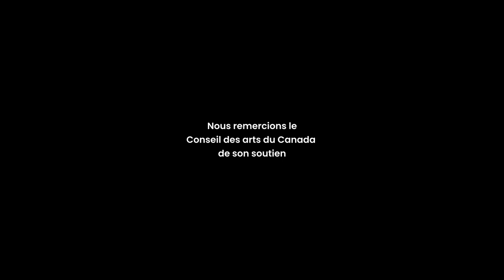Découvrabilité et référencement | Rencontres professionnelles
Les Rencontres professionnelles de la 26e édition du Festival Vue sur la Relève se sont tenues du 16 au 20 mai 2022 à La Cale - Pub zéro déchet. Ouvertes à tous et toutes, ces rencontres gratuites, destinées d'abord aux artistes de la scène, ont permis aux participant·e·s d’acquérir des connaissances sur le numérique.

16 mai 2022 - Découvrabilité et référencement : cette rencontre fut l'occasion de faire le plein de conseils sur les différentes stratégies pour acquérir et rejoindre un auditoire actuel ainsi que développer de bonnes pratiques de référencement afin d’augmenter sa découvrabilité en ligne.

Conférencier·ère·s :

Destiny Tchéhouali - Professeur à l'UQAM au département de communication sociale et publique. Ses recherches portent entre autres sur les politiques culturelles numériques et l’impact des plateformes dominantes du Web sur la circulation et la découvrabilité en ligne d'une diversité d'expressions culturelles.

Frédérique Dubé - Responsable du développement numérique chez production rhizome.

Véronique Marino - Fondatrice de La Cogency, une entreprise engagée dans des projets structurants et stratégiques de découvrabilité numérique dans le domaine des arts et de la culture.

Animateur : Alex Chartrand
Vidéaste : Bertrand Desrochers